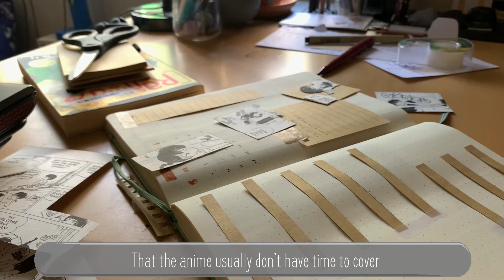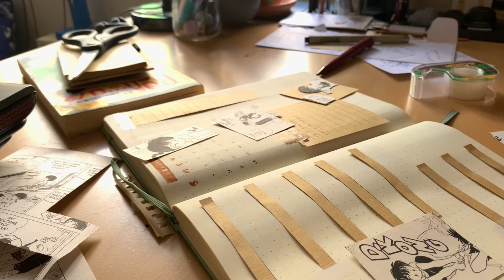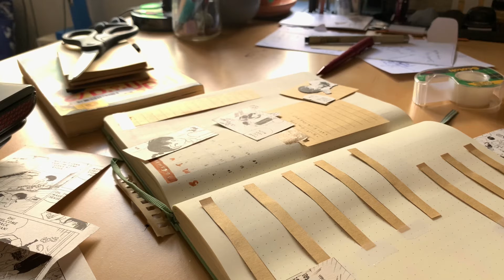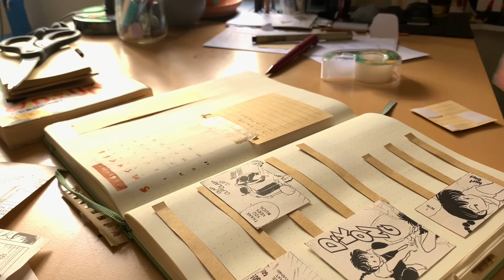December Plan with Me + Manga Collage | bullet journalling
Hello there! The last month of the year is upon us! LoL. But man, it's kind of crazy to believe that 2020 is almost over. This year has felt so long but also like it's flown by so fast. I went ahead and draw out all the weekly spreads for the next few weeks. December is looking to be really busy for me. Semester exams are this month and several teachers might pile on work in an attempt to stay on track with their lesson plans. It's ok; I'll get through it. :)This is the home stretch! We can do this!

mild liner colors used:
- green
- dark blue
- red
- magenta
- gold
- gray
- brown

Thank you to demongummies for the lovely music :)